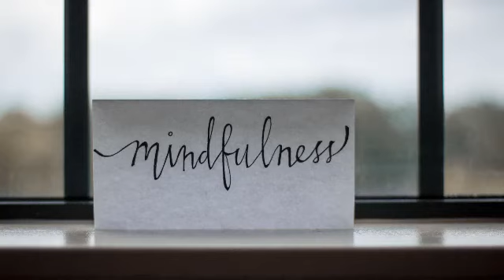MEDITACIÓN en 15 minutos - Mindfulness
MEDITACIÓN GUIADA. Deja ir la ansiedad, los miedos y las preocupaciones: una meditación guiada. Armonía, paz interior, y sanación emocional.

¿Cómo iniciar una meditacion guiada?
Los 7 pasos para aprender a meditar
1. Ponte ropa cómoda.
2. Busca un lugar tranquilo.
3. Siéntate de manera correcta.
4. Céntrate en un objeto.
5. Acepta los pensamientos que surgen y sigue adelante.
6. Aumenta tu tiempo de meditación de forma progresiva.
7. Añádelo a tu rutina diaria.